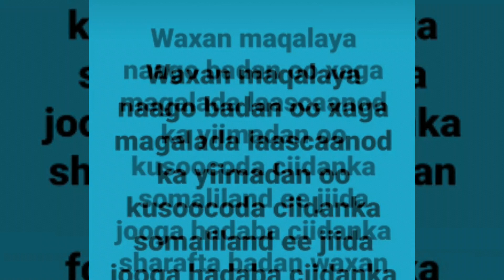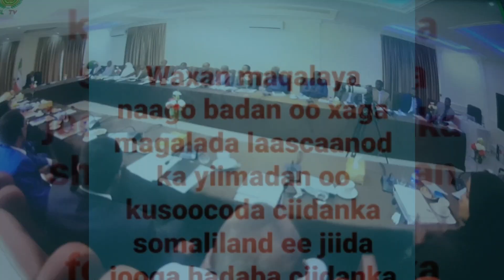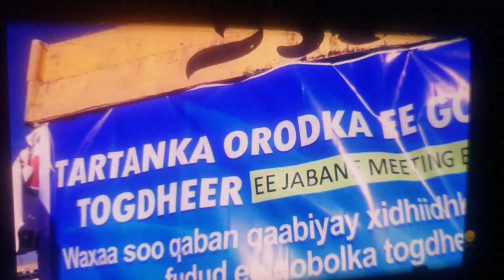Naago badan 0 Xaga laascaanod ka yiimadan 0 kusoocoda ciidanka somaliland ee jiida jooga wa basaasin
Waxan maqalaya naago badan oo xaga magalada laascaanod ka yiimadan oo kusoocoda ciidanka somaliland ee jiida jooga hadaba ciidanka sharafta badan waxan leeyahay iska foogeeya naagah ka imanaya waaayo waa baasaasin.